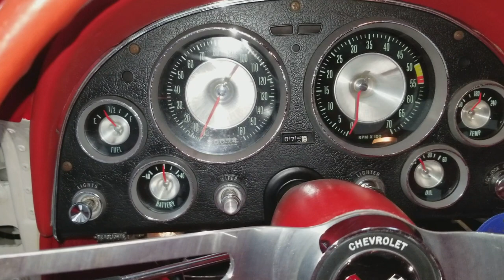Walk around for 1963 Corvette Split Window on BringaTrailer